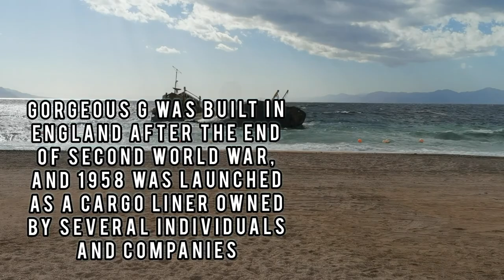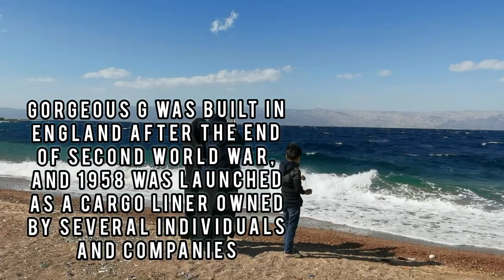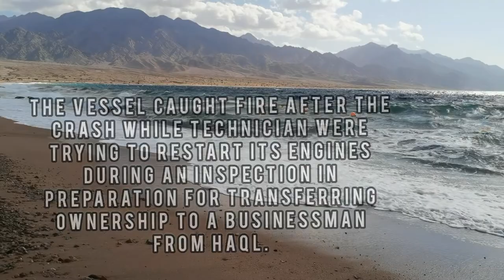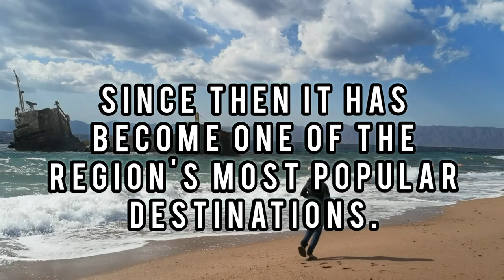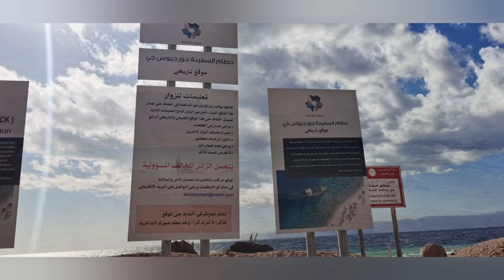GULF OF AQABA - GORGEOUS G SHIPWRECK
Gorgeous G was built in England after the end of Second World War, and 1958 was launched as a cargo liner owned by several individuals and companies.
The vessel was stranded on corals off the Saudi coast in 1978 while carrying a cargo of flour.
The vessel caught fire after the crash while technician were trying to restart its engines during an inspection in preparation for transferring  ownership to a businessman from Haql.
The flames lasted several days during which time it destroyed everything but its metal parts.
Since then it has become one of the region's most popular destinations.